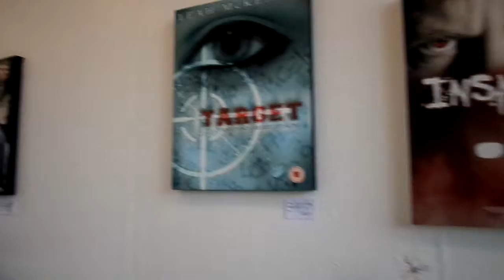Kirkstone House School, Art / Design & Photography Exhibition, Stamford Arts Centre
Kirkstone House School, Art / Design & Photography Exhibition, Stamford Arts Centre on till 31st May 2014